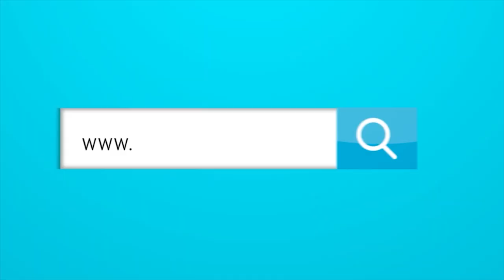Dos mentiras acerca de la selección que están en peligro de convertirse en realidad.